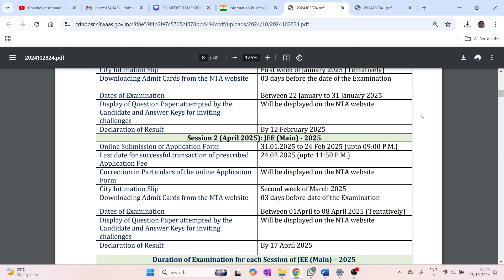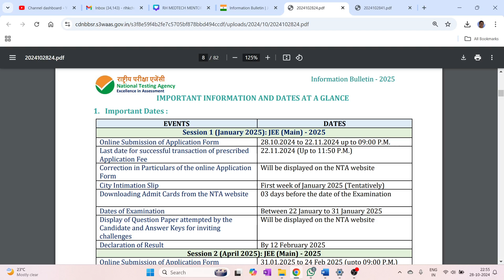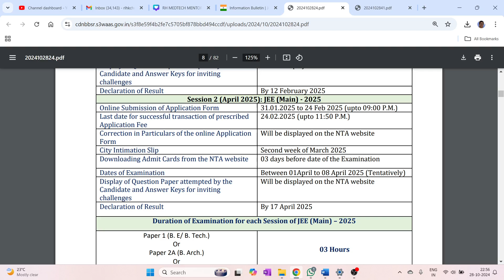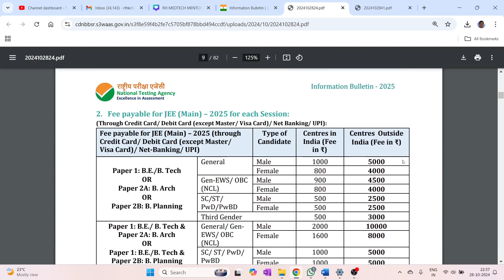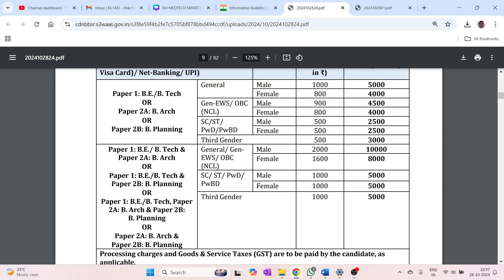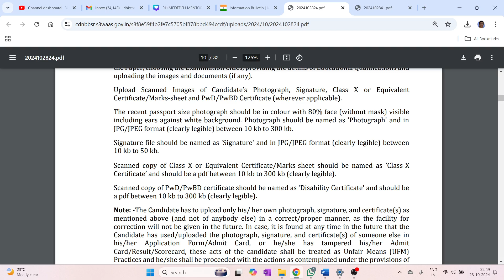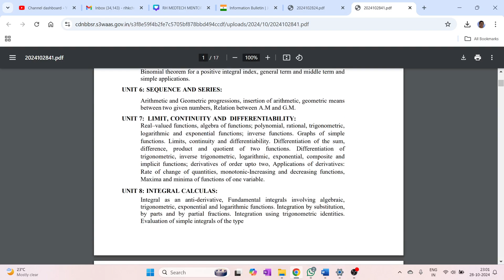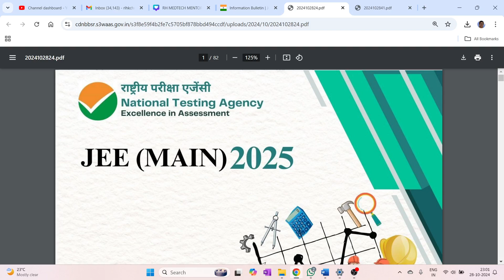JEE MAIN 2025 - SCHEDULE IS RELEASED / ONLINE APPLICATION STARTED FROM TODAY / INFORMATION BROCHURE